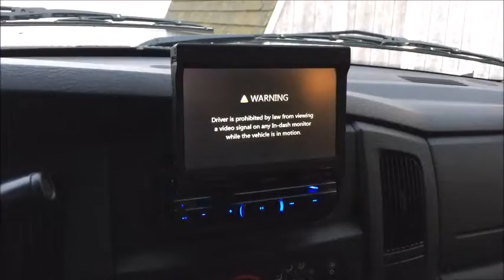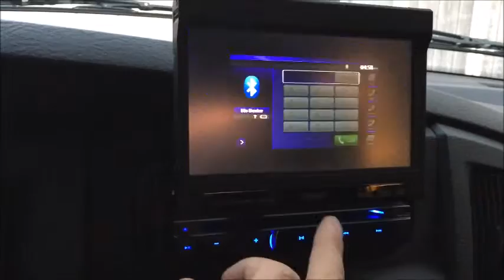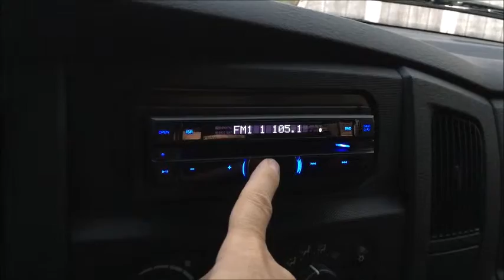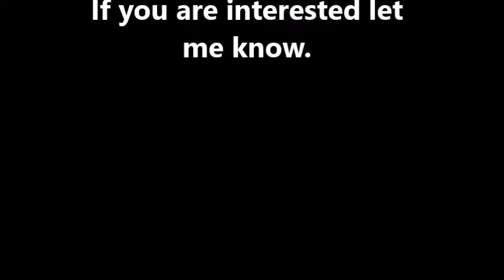CLARION NZ503 FOR SALE $650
I have for sale a Like new Clarion NZ503 Single-DIN GPS Bluetooth DVD Car Stereo w/ 7" Screen & Pandora had it in my 2004 Dodge Ram 1500 you get everything plus extras, you get the Clarion NZ503 Single-DIN GPS Bluetooth DVD Car Stereo w/ 7" Screen & Pandora and GPS ANTENNA FOR CLARION NZ503 and Clarion Genuine Remote Control
Extras,
1-COLOR REAR VIEW CAMERA W/ NIGHT VISION FOR CLARION NZ503
2-GENUINE Clarion RCB204 EXTERNAL BLUETOOTH MICROPHONE
3-Clarion NZ503 DVD Multimedia Station, Single DIN, 7" DVD/GPS/NAV/USB/IPOD/IPHONE
4-Clarion Parking Brake Switch Bypass
5-Radio Installation Kit for Dodge Ram 1500
6-Stereo Wire Harness for Dodge Ram 1500
7-ANTENNA ADAPTER
Radio is AMASSING!! everything work 100% it was in my truck only 2 months, I traded my truck in and took the system out. I got over $700 in everything you see here. if you have a Dodge Ram from 2002 to 2005 you have everything here take out your stock radio and put this one in. any other years you just need the installation kit witch is around $20